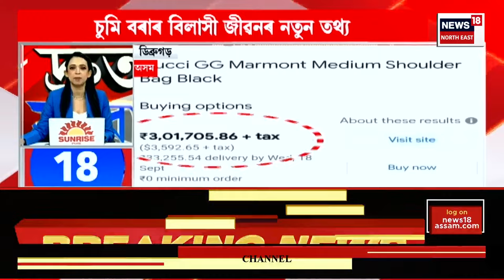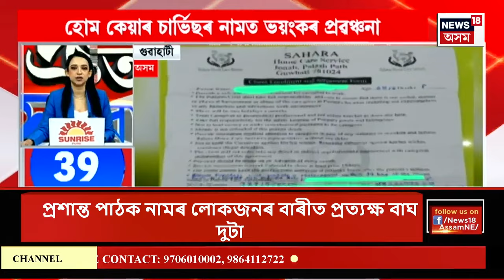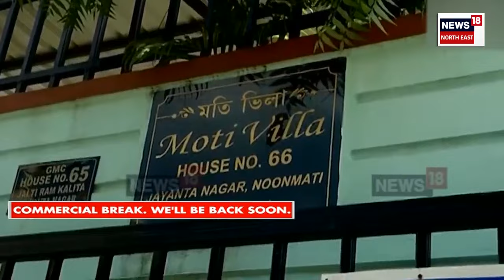SPEED NEWS : TOP 100 NEWS | মহানগৰীৰ বশিষ্ঠ বিজয়পুৰৰ দুই ছাত্ৰ স্কুললৈ গৈ নিৰুদ্দেশ। Guwahati News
SPEED NEWS : TOP 100 NEWS | মহানগৰীৰ বশিষ্ঠ বিজয়পুৰৰ দুই ছাত্ৰ স্কুললৈ গৈ নিৰুদ্দেশ।
৫ ছেপ্টেম্বৰ দিনটোৰ পৰাই নিখোজ হৈ আছে ছাত্ৰ দুজন।
ইনষ্টাগ্ৰামৰ জৰিয়তে লগৰীয়া এজনক মেছেজ কৰিছিল সন্ধানহীন ২ ছাত্ৰই।
লগৰীয়াজনক মেছেজযোগে জনাইছিল এবছৰলৈ ঘৰলৈ ঘূৰি নহাৰ কথা।
সন্ধানহীন ছাত্ৰ দুজন জুমন বৈশ্য আৰু বিকি ৰয়।
0:00 Intro